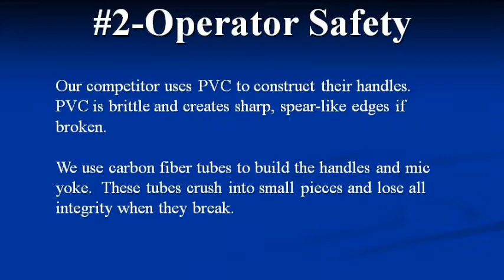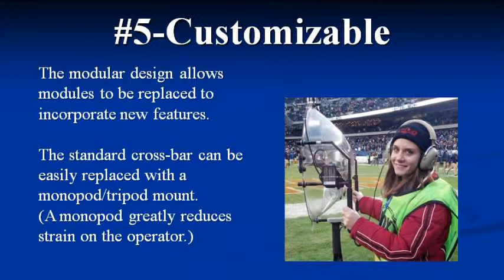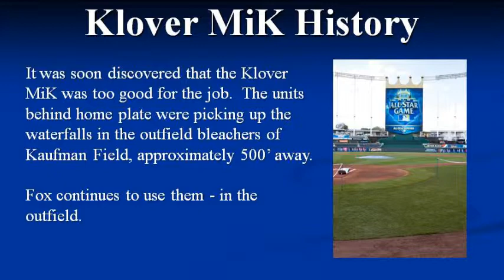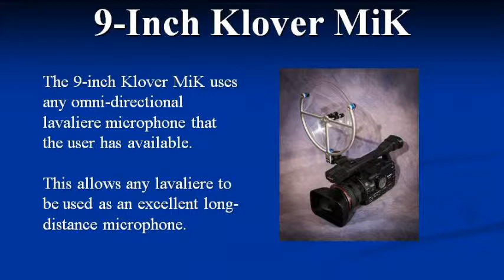Broadcast Quality Parabolic Microphone from Klover Products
A review of the many advantages of the Klover MiK parabolic microphone.